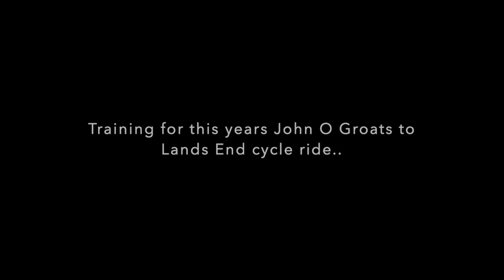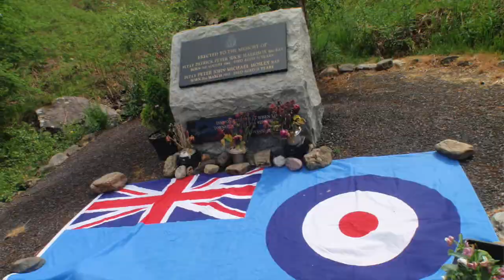JOGLE 2022 Winter Training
When the winter weather is bad I use the magnetic trainer to keep legs ready for the better weather outdoor training / preparation for JOGLE in June 2022.  I've included in this video a selection of photos from my 2018 LEJOG ride some of which I'll probably be revisiting on the way back down.